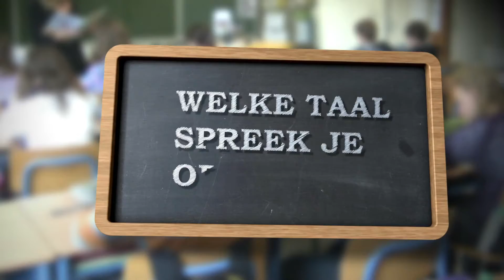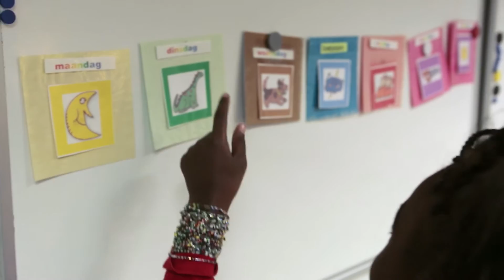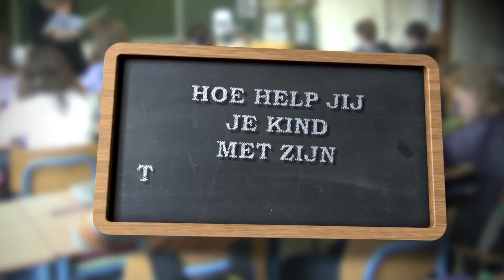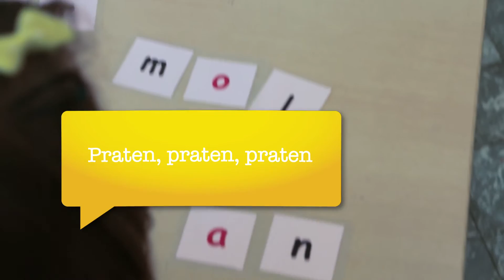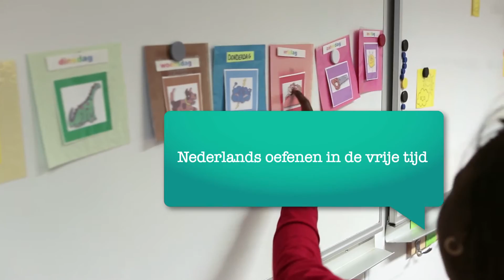Engagementsverklaring taal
De Denderleeuwse basisscholen zetten zich in voor een goede samenwerking met de ouders van de schoolgaande kinderen. Elk kind verdient kwaliteitsvol onderwijs en daar kunnen de school en ouders het best samen voor zorgen. Dat is een engagement dat zowel de school als de ouders opnemen.

Daarom zijn er duidelijke afspraken nodig. In deze filmpjes over schoolgaan in Denderleeuw komen 7 thema’s aan bod die zeer belangrijk zijn voor de scholen én waar een goede samenwerking met de ouders nodig is:

• oudercontact
• zorg en begeleiding op school
• voldoende aanwezigheid
• huiswerk
• taal
• schoolkosten
• veiligheid

Deze thema’s werden ook gebundeld in een engagementsverklaring tussen school en ouders. Deze brochure vind je op de website van elke school.